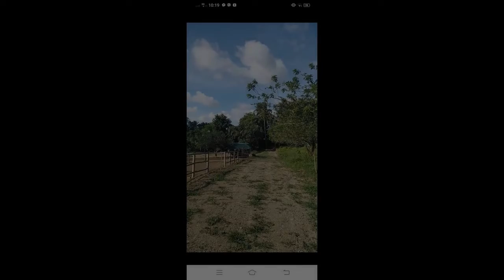Affordable Residential Farm Lot For Sale Brgy. Guyam Indang Cavite